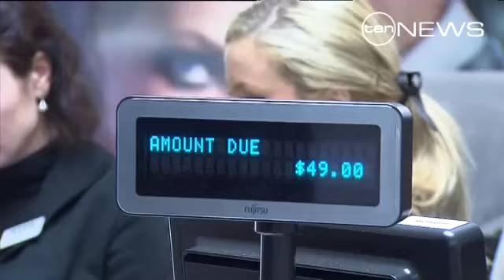Time Out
A win for thousands of secondary school students seeking work after school.
The Federal Court has ruled they can resume working short shifts, after a mammoth legal battle.